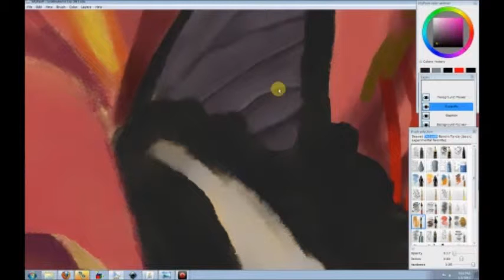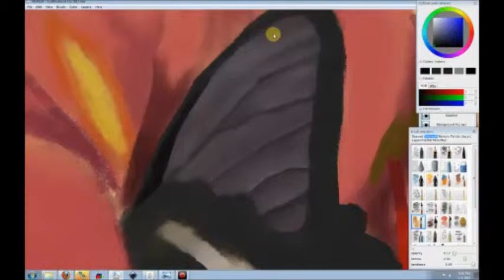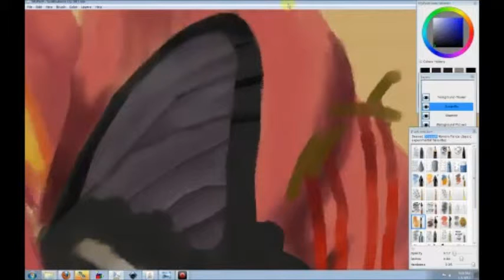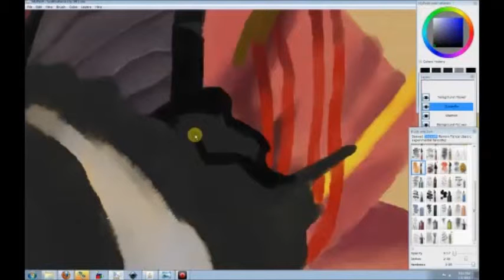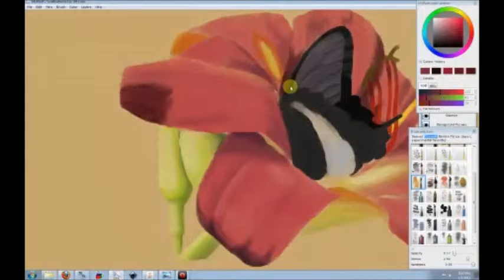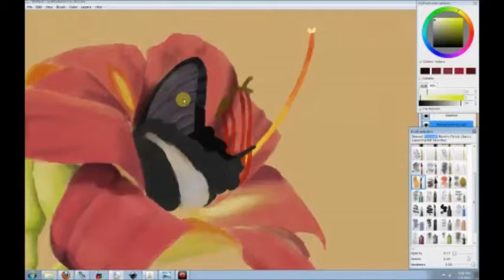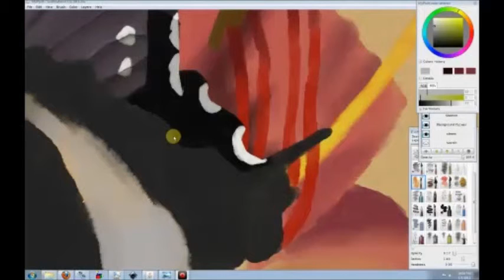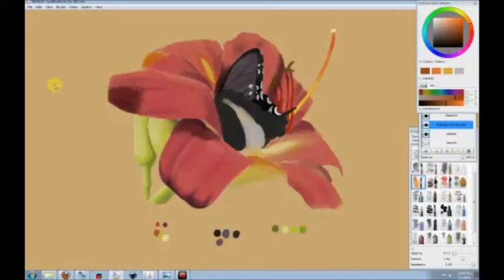Swallowtail WIP1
A time-lapse of some more detailed painting I have been working on.  Originally broadcast on Livestream.

Painted in MyPaint with an Intuos 4 medium.  Video speeded up 3x.

The music is from Jamendo.  The album is "Celtic Heart" by Zero Project.